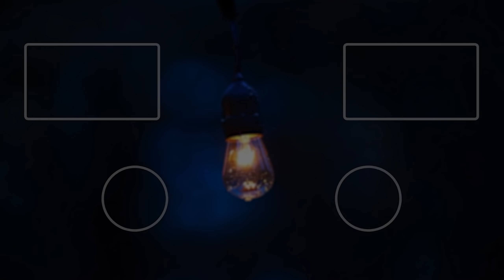"ЩА Я ВОДОЧКИ ВЫПЬЮ И СЛОМАЮ ВАМ ЛИЦА!" / ЛЕВША, ДЕЗЕРТОД И ДРУГИЕ ИГРАЮТ В PROJECT WINTER